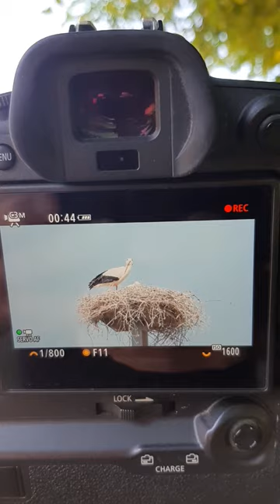Birdphotography. Stork in nest.